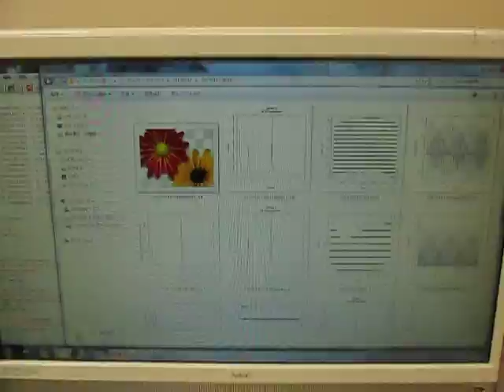オリジナル超音波プローブの「音圧解析」技術 ultrasonic-labo